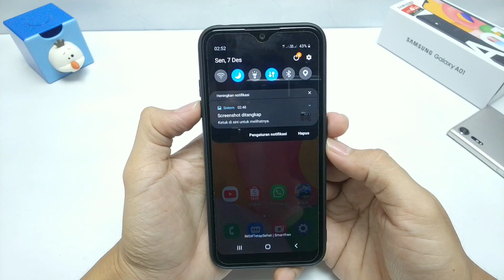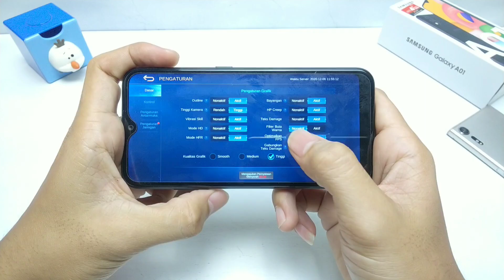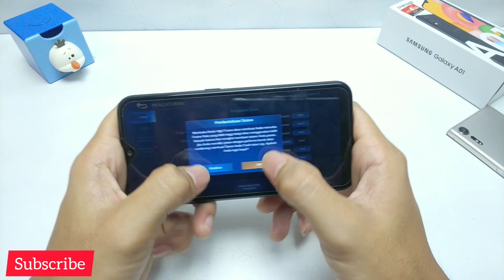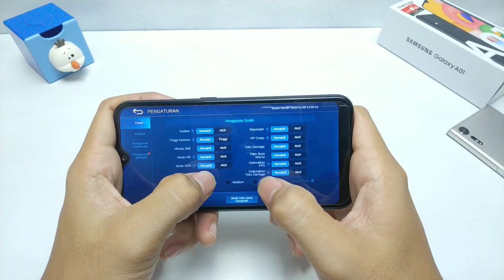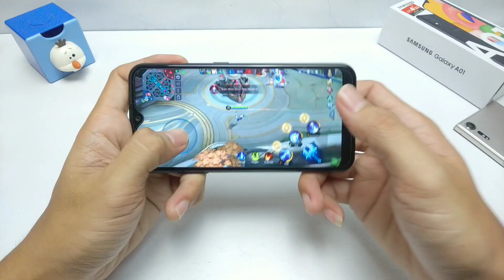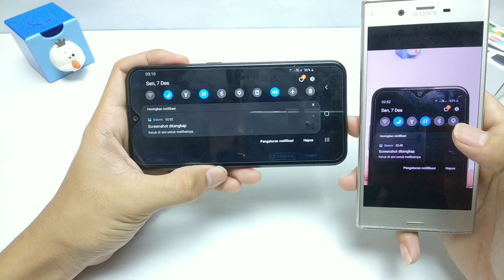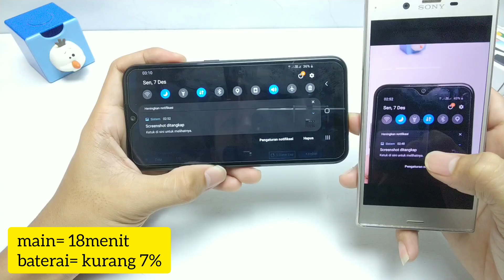Samsung Galaxy A01, Test Mobile Legend !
gabut cekk...Komen bebas yuh..

btw layar A01 ini Bukan full Hd tp HD saja(720p) salah ucap divideo, maklum dini hari🙄